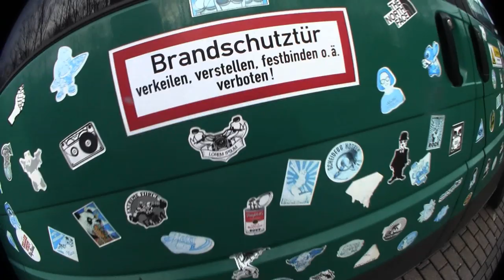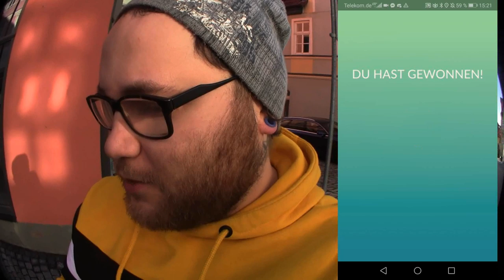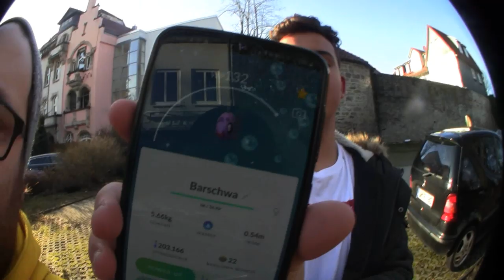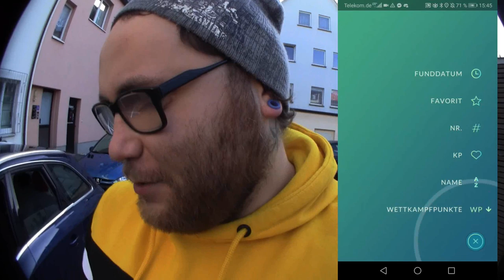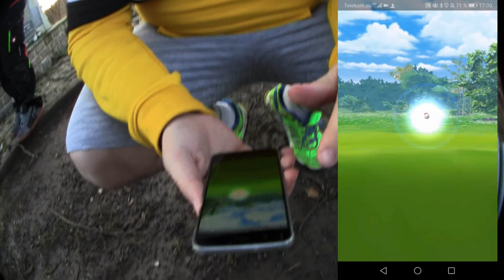BEST OF Shiny Schlurp Raid Day (24 Raids & XX Shinys) | Pokémon GO Deutsch # 632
Euer Ramses

Viel Spaß